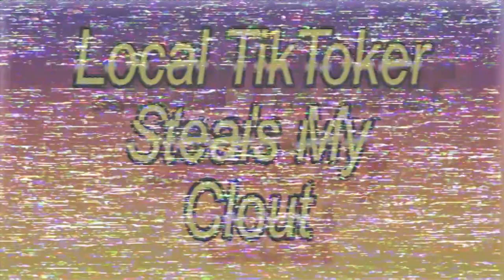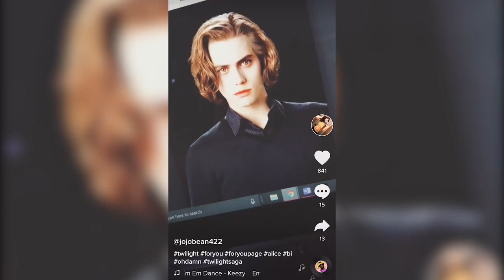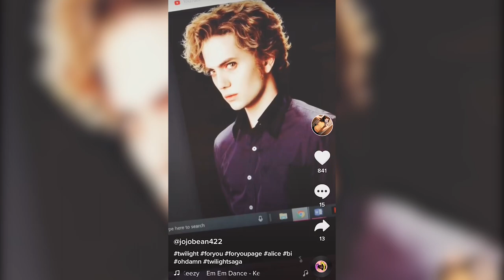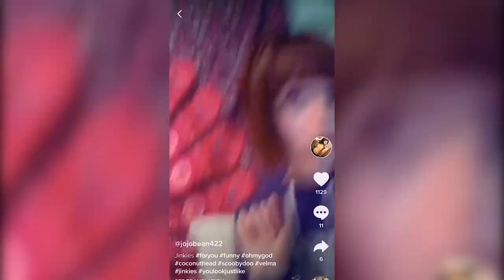Local TikToker Steals My Clout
I never though I'd see the day, especially so early in my career that my clout would be in jeopardy. The earlier the better I guess, good thing it's a TikToker though as I'm already well versed in their tactics. None the less, stay strong people, we will survive this battle and live on to 100 million subscribers.

Follow our Resident Channel Villain!